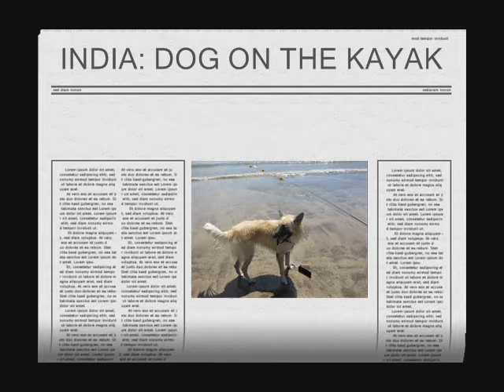INDIA ON THE KAYAK 2013 0001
India es una perrita muy inteligente y afortunada. Nació en el GADA junto a sus numerosos hermanitos y enseguida fue adoptada por su actual papá, quien la lleva a diario a la playa y le ha enseñado a andar en kayak. disfruten su felicidad. ♥